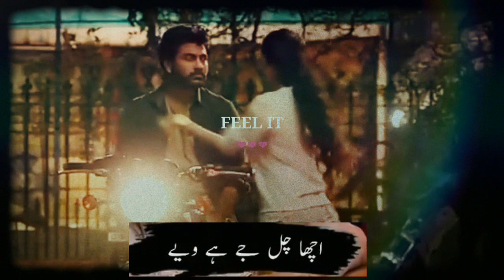Ty ki mein teri ni | best new poetry whatsapp status | urdu | punjabi poetry | love status |romantic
Ty ki mein teri ni | best new poetry whatsapp status | urdu | punjabi poetry | love status |romantic poetry